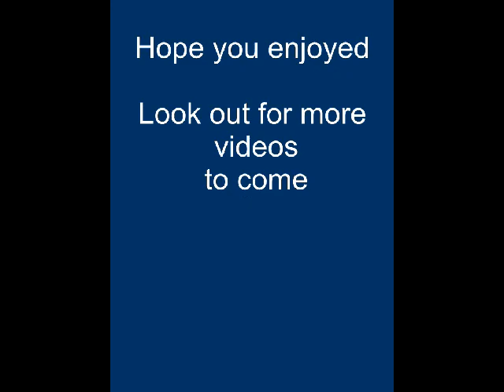Episode 4: Dress shopping part 2!!!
Shopping for wedding dress shop #2